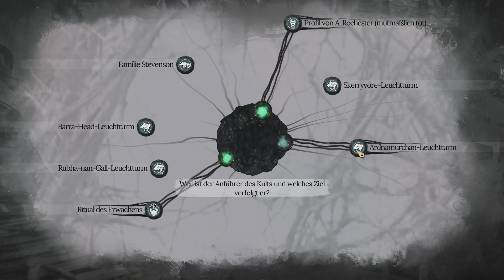SHERLOCK HOLMES: THE AWAKENED 17 - Das Necronomicon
Erlebe ein nervenaufreibendes Adventure im Lovecraft'schen Stil, das mit moderner Grafik und zeitgemäßem Gameplay von Grund auf neu entwickelt wurde.
Schlüpfe in die Rolle von Sherlock Holmes und finde dich im Grauen erregenden Cthulhu-Mythos wieder, als du in einer Reihe von mysteriösen Vermisstenfällen in Europa und in den Vereinigten Staaten ermittelst.
The Awakened, am treffendsten als „Lovecraft meets Sherlock Holmes“ einzuordnen, konfrontiert dich mit dem legendären Cthulhu-Mythos. Ermittle in einer Reihe von mysteriösen Vermisstenfällen, die offensichtlich etwas mit einem finsteren Kult zu tun haben, der einer uralten Gottheit huldigt. Was auch immer dieser Kult vorhaben mag, du musst seine Pläne durchkreuzen... oder dich unaussprechlichen Konsequenzen stellen.
Zum ersten Mal in seinem Leben hat Sherlock wirklich Angst. Als Mann der Vernunft bekommt er es mit einer außerweltlichen Entität zu tun, die sich jeglicher Logik entzieht, und diese Entdeckung ist für ihn ebenso aufschlussreich wie erschütternd. Die Suche nach der Wahrheit treibt Sherlock an den Rand des Wahnsinns. Vielleicht handelt es sich gerade deswegen um die einzige Geschichte, die Watson nie veröffentlichen wird.
The Awakened spielt im Jahre 1882 und enthüllt, wie Sherlock und John, die sich damals lediglich eine Wohnung teilten, zu dem weltberühmten Verbrecherjäger-Duo wurden.

ENTWICKLER: Frogwares
PUBLISHER: Frogwares